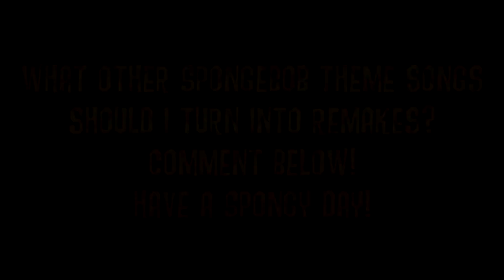BATTLE OF THE SPONGEBOB THEME SONG REMAKES!!! ORIGINAL VS SPORTSPANTS!!!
Two new fighters have entered the ring! The SpongeBob Theme Song remake, and it's sports fanatic brother! Who will win this epic battle!? Comment bellow!